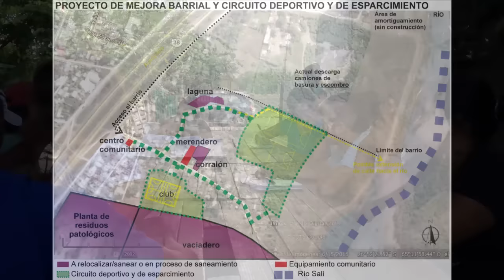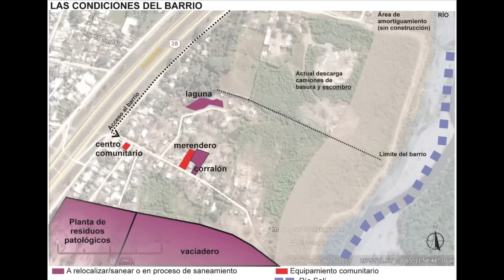Jóvenes de Los Vázquez luchan por un club barrial